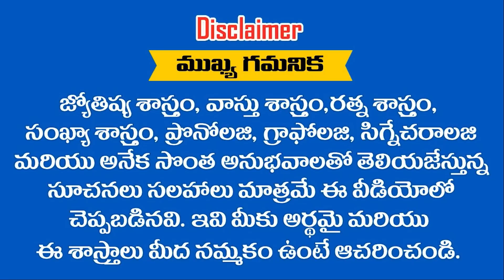మఖ నక్షత్రంలో పుట్టిన సింహ రాశి వారు ఇక సిద్ధంకాండీ ధనవంతులు అవ్వడానికి || RAMM KRISH NIHAN